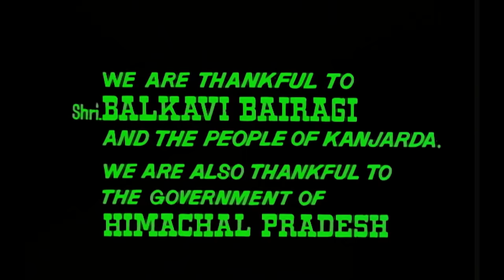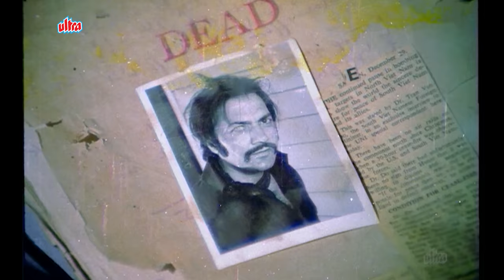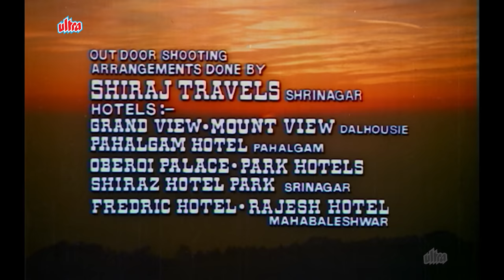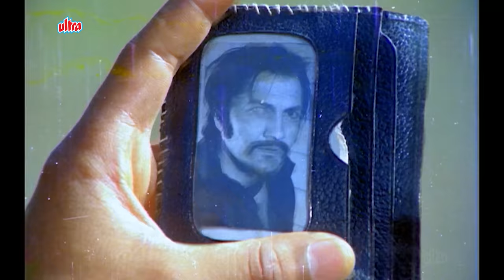Kaala Sona 1975 Hindi Full Movie HD | Feroz Khan | Parveen Babu | Blockbuster Bollywood Movie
Kaala Sona is a 1975 Hindi-language curry Western film produced by Harish Shah and Vinod Shah and directed by Ravikant Nagaich. The film stars Feroz Khan, Parveen Babi, Prem Chopra, Farida Jalal, Danny Denzongpa, Helen, Durga Khote, Keshto Mukherjee and Bhagwan.[3][4] The film's music is by R. D. Burman and the lyrics by Majrooh Sultanpuri.

Cast:
Feroz Khan as Rakesh
Parveen Babi as Durga
Danny Denzongpa as Shera
Farida Jalal as Bela
Helen as Chameli
Prem Chopra as Poppy Singh
Narendra Nath - Hukam Singh
Bipin Gupta as Ranjeet Singh
Durga Khote as Mrs. Ranjeet Singh
Keshto Mukherjee as Drunkard
Master Bhagwan as Bartender
Seema Kapoor as Suzy